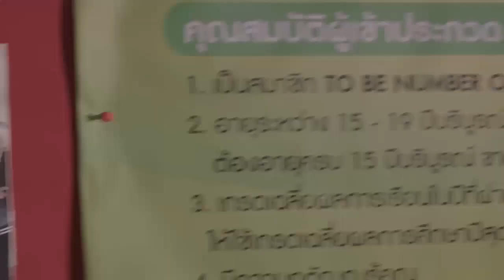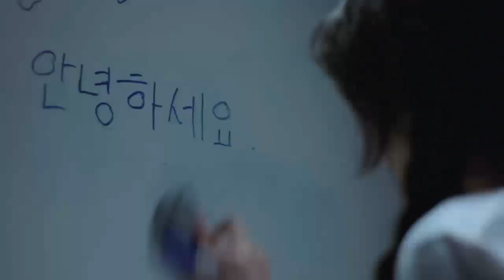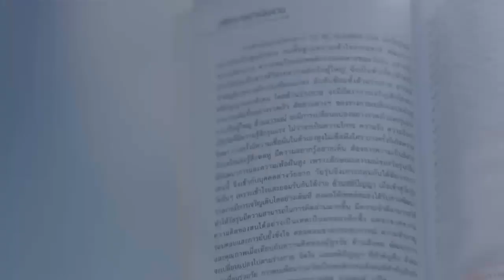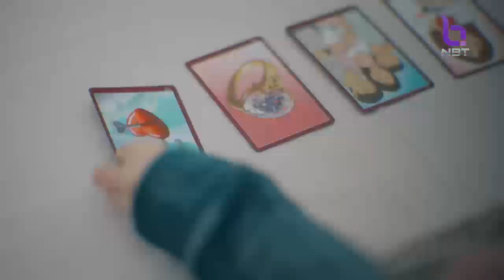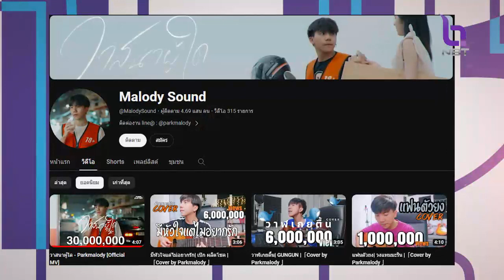to be number one variety 16 ธ.ค. 66